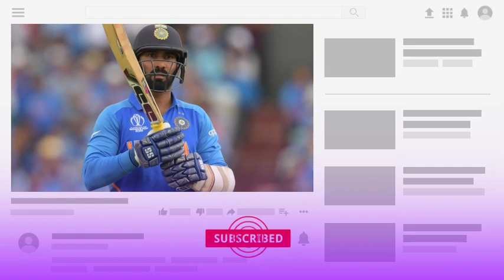IPL 2021 বাকি ম্যাচগুলি KKR ক্যাপ্টেন দীনেশ কার্তিক, ভারতের ক্যাপ্টেন হবে || IPL 2021 KKR Captain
Hi

IPL 2021 KKR captain

India vs Australia series T20 series

✓Photo source-Google/IPL